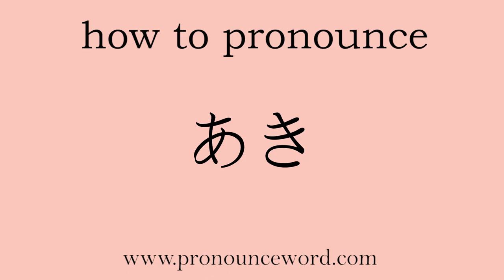how to pronounce Autumn in japanese.Learn Japanese Pronunciation.Learn あき .correctly.